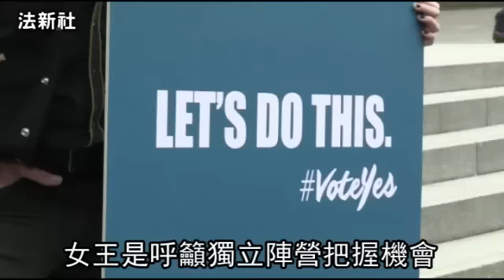女王鬆口 「盼蘇格蘭謹慎思考未來」--蘋果日報 20140916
【張翠蘭╱綜合外電報導】「希望蘇格蘭人民能非常謹慎地思考未來。」蘇格蘭獨立公投的歷史關鍵時刻後天登場，一直強調政治中立的英國女王伊莉莎白二世，前天首度鬆口對此事表示看法，被統獨兩派各自解讀為女王支持其陣營。據最新民調，支持和反對獨立兩派民調數字難分軒輊，英國首相卡麥隆昨天再赴蘇格蘭固票，希望保住結盟307年的王國。